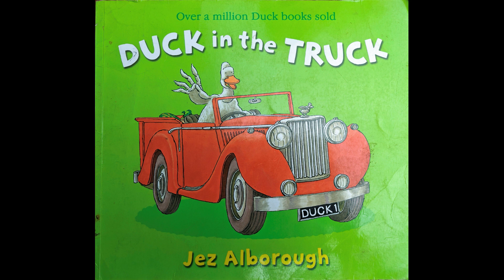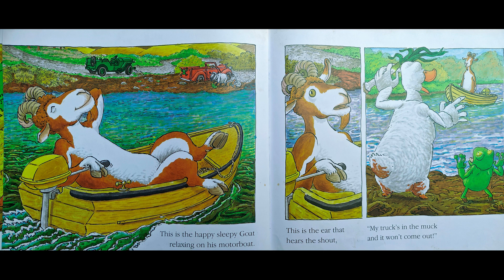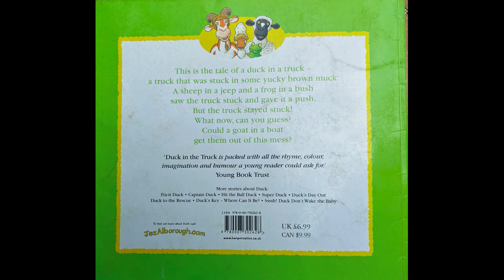A Story A Day | DUCK IN THE TRUCK | Jez Alborough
The is the take of a duck in a truck - a truck that was stuck in some yucky brown muck. A sheep in a jeep and a frog in a bush saw the truck stuck and gave it a push. But the truck stayed stuck !! What now, can you guess? Could a goat in a boat get them out of this mess?

Watch out for more stories every day !!